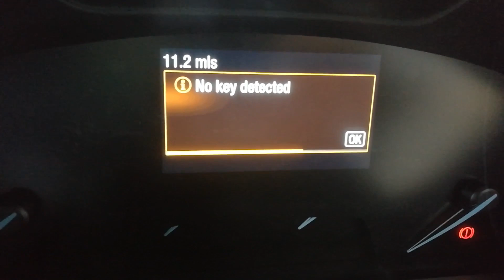New Ford Focus 2018 - Annoying chime sound MK4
That in my opinion is very annoying.